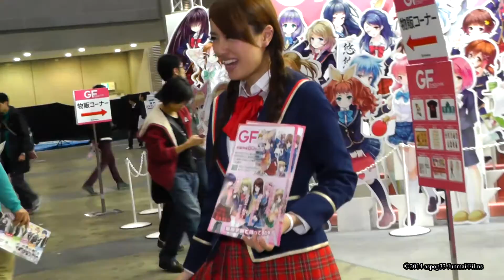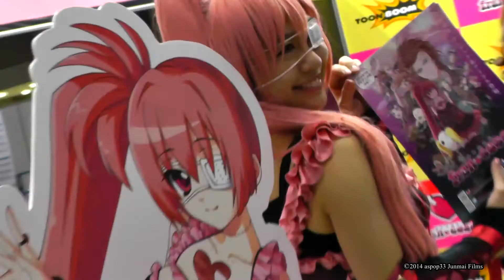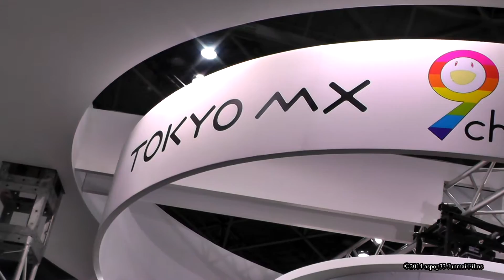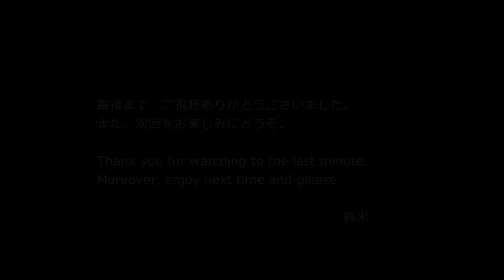Sweet Companion Showcase AnimeJapan 2014 「虹色コンパニオン 怒涛の37名UP 長谷川まゆ ほか アニメジャパン」 人気レースクィーンも登場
AnimeJapan 2014
東京ビッグサイト　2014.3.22－3.23
イベントの様子を、cosplayerとイベントコンパニオンを中心にまとめました。

ゆき
さやか
きょうこ
（お名前が判明している方はここまで）

Spcial Thanks
BGMは、
[KiM] Yuki Toki / きむにゅ (REDSHiFT Remix)

純米P@aspop33 Short Wave Broadcasting
Profile 純米P　（Junnmai）
Work　camera,edit,soundmix